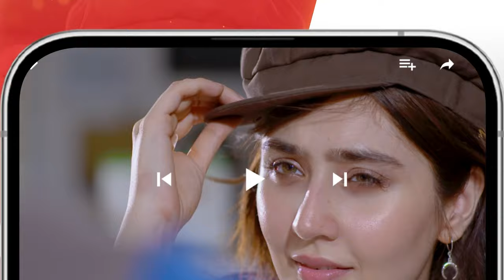Dil Pe Dastak - Ep 29 Teaser - 08 Apr 24 - Sponsored By Lipton & LUX - Aena Khan & Khaqan Shahnawaz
Dil Pe Dastak - Ep 29 Teaser - 08 Apr 24 - Sponsored By Lipton & LUX - Aena Khan & Khaqan Shahnawaz - HUM TV

Digitally Presented By Lipton
Digitally Powered By LUX

Writer: Hassan Imam
Director: Ali Masud Saeed
Producer: Momina Duraid Productions

Cast:

Khaqan Shahnawaz
Aena Khan
Behroze Sabzwari
Sakina Samoo
Farhan Ali Agha
Parishe Adnan
Taimoor
Arjumand Rahim